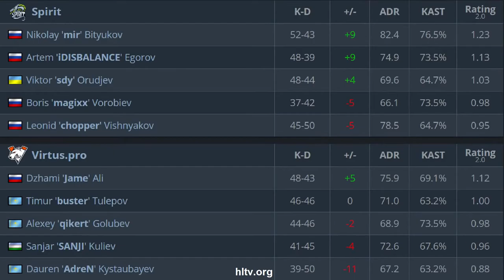CS:GO | Virtus Pro vs Spirit | ESL One: Road to Rio •